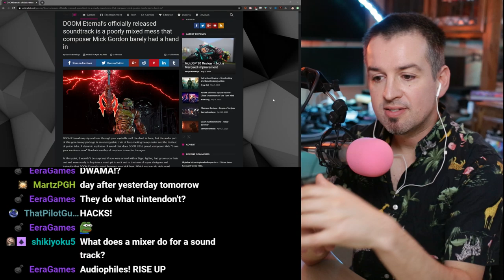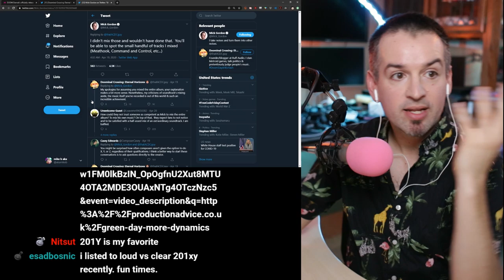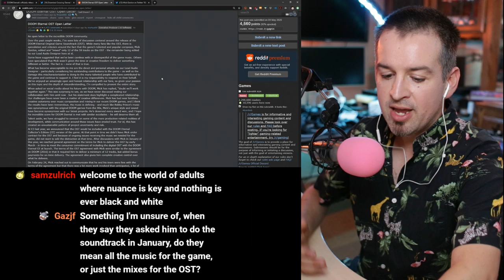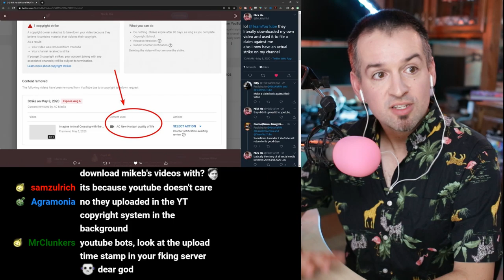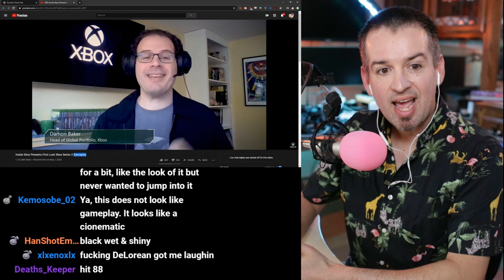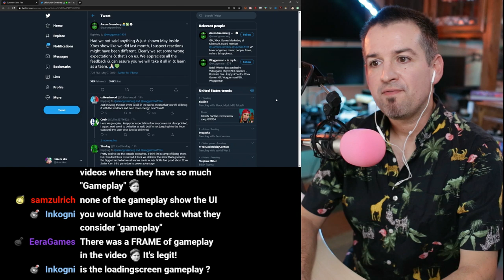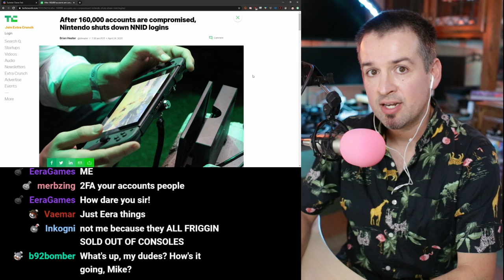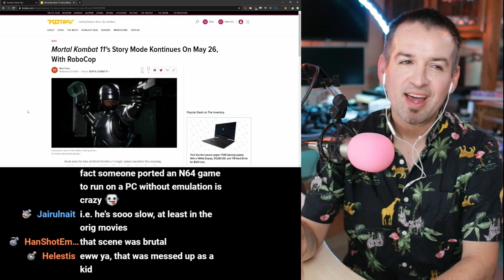DOOM ETERNAL and the Infinite Sadness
Amazingly done video showing reasonable AC features gets DMCAd by anonymous user

Geoff Keighley is driving the final nail into E3’s coffin

XBOX PRESENTATION

Nintendo Accounts Compromised, NNID logins forced password reset.. On WiiU and 3DS only

AOC played a video game in her off-time and triggers the world